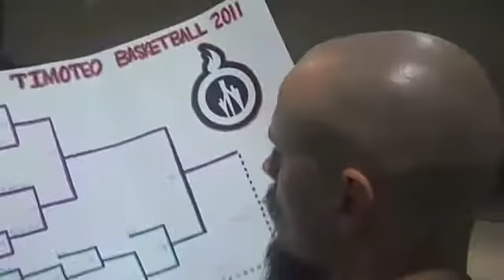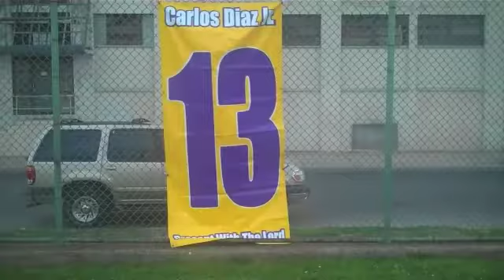Timoteo Promo: More than football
highlight of what timoteo is up to